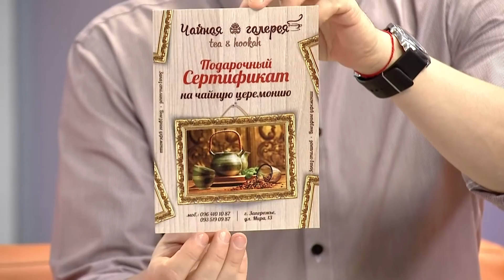розыгрыш "Чайная галерея"